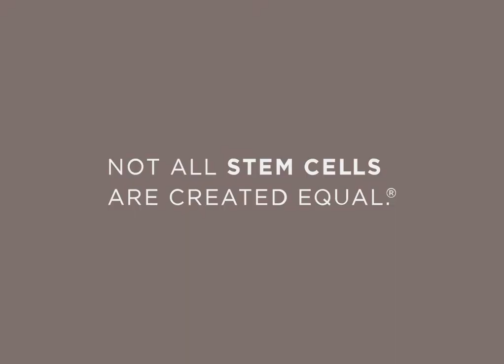Stem Cell Culture Is An Art Form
You don't have to be an expert to recognize what perfect cell morphology looks like. We all have the ability to appreciate great science. Come take the journey with us - Learn more about Stem Cells: how we can find them, grow them, and use them. These cells, found in your very own body, have limitless potential.